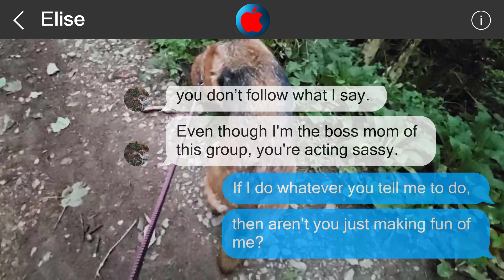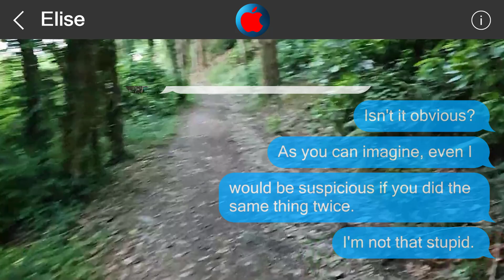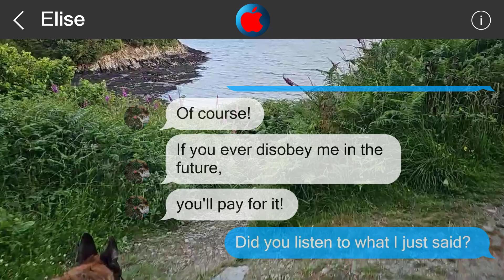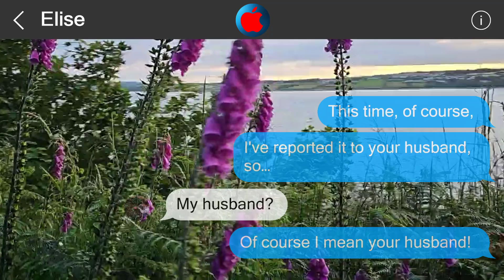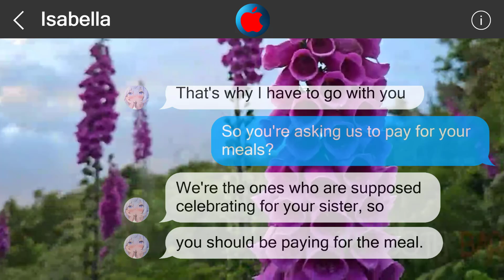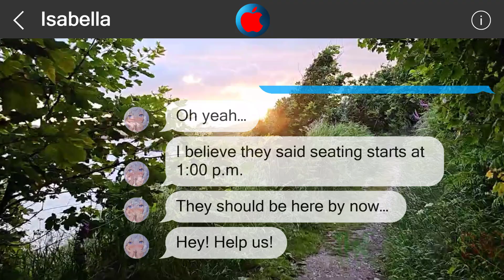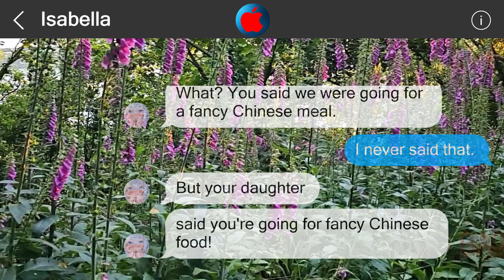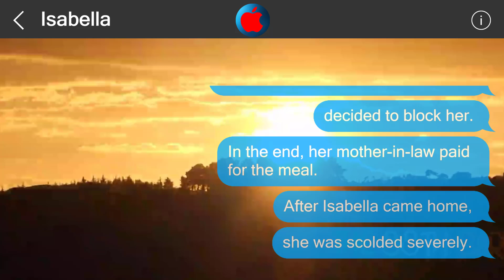Underestimate me, regret it 2597